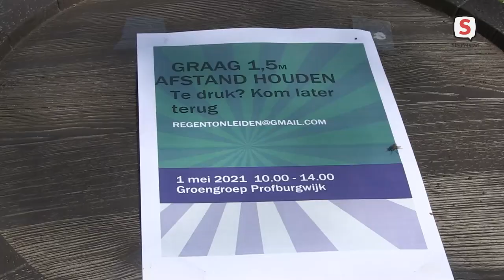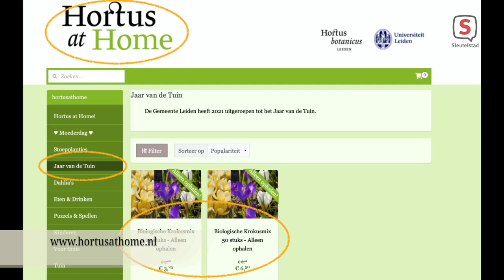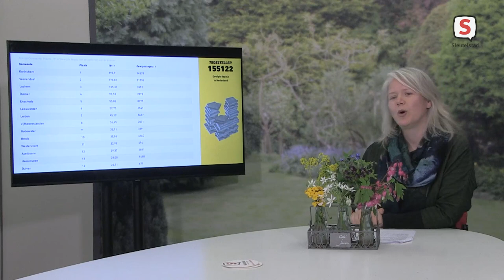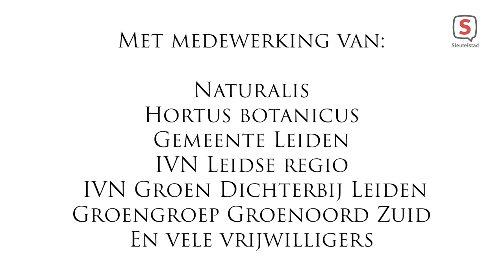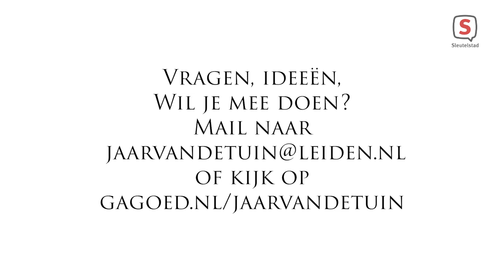Leiden: Jaar van de Tuin afl. 9 (12 mei. 2021)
We duiken in het gevelgroen. Jonge kijkertjes stuurden ons vragen in en aan Sjaak Willemstein van Willemstein Hoveniers vroegen we om antwoorden.

Sjaak werd in 2017 uitgeroepen tot duurzaamste hovenier van Nederland. Hij pleit voor wilde wingerd als klimplant, maar is ook fan van de klimop! Over die wilde wingerd als woesteling, weet Carla Teune, oud-Hortulana, veel te vertellen.

Ook gaan we op bezoek in de Zeeheldenbuurt, op zoek naar verticaal gevelgroen.

Vanuit de Hortus vertelt Mathilde Simons ons alles over het muurleeuwenbekje, een plantje waar insecten dol op zijn. Daarnaast nemen we een kijkje in  de Professoren- en Burgemeesterswijk waar bewoners een probeercollectie regentonnen uitstallen.

De makkelijke planten van deze week zijn de donkere ooievaarsbek en de ossentong.